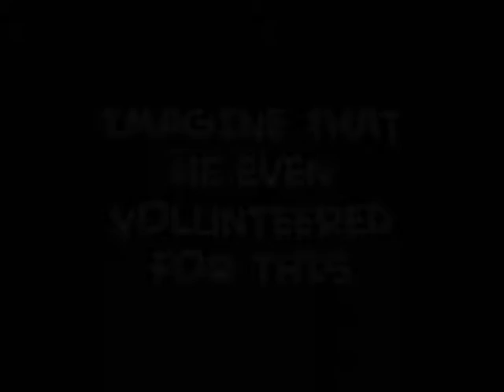lain in space parody cheers by IXC from 20060323